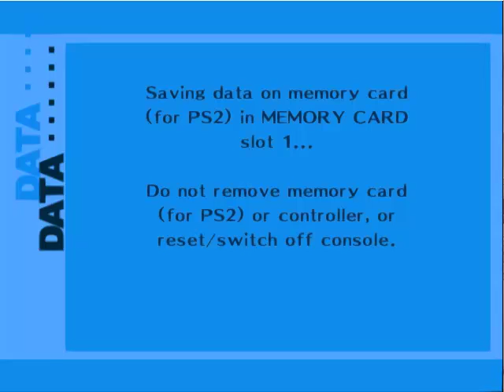Let's Play Persona 3 FES episode 64 Someone To Fight For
We all need someone.